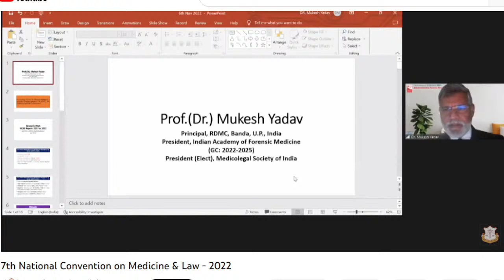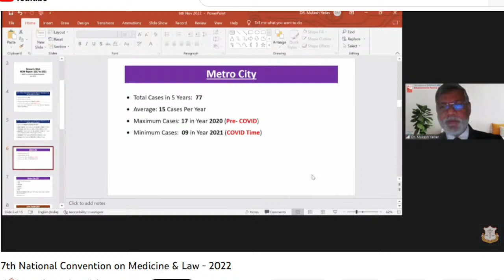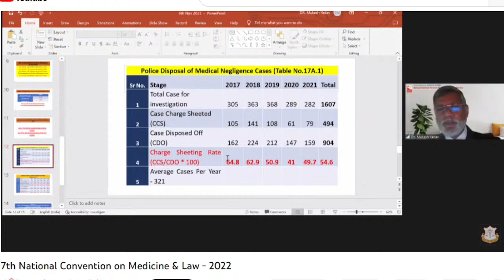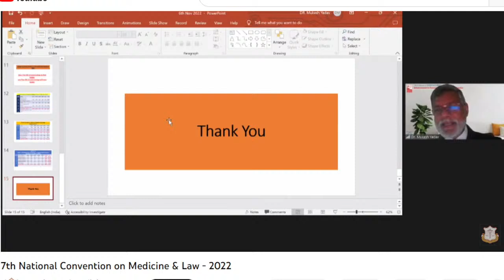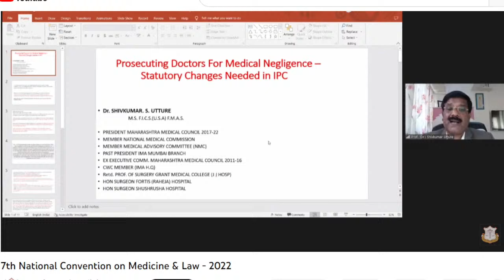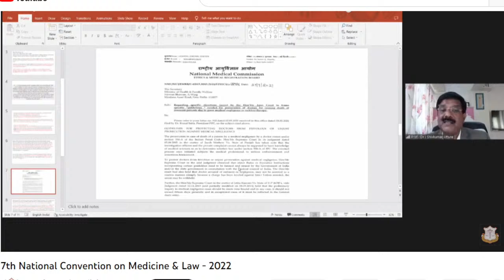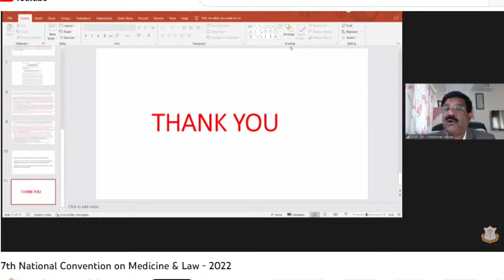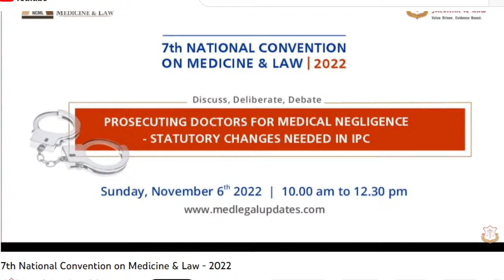Prosecuting Doctors For Medical Negligence – Statutory Changes Needed In IPC.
🔰IML is organising the 7th National Convention on Medicine & Law 2022 (NCML) on one of the most pressing issues faced by doctors - prosecution in cases of medical negligence.

🔅Topic: Prosecuting Doctors For Medical Negligence - Statutory Changes Needed In IPC.

🔅Date & Time : Sunday, 6th November 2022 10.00 am to 12.30 pm

Eminent Speakers:

Mr. Bhubaneswar Kalita - Chairman - Standing Committee on Health & Family Welfare & Member of Parliament (Rajya Sabha)
Justice Ganpat Singh Singhvi - Supreme Court Judge (Retd.)
Justice Asok Kumar Ganguly - Supreme Court Judge (Retd.)
Justice Ravi Tripathi - Former Member, Law Commission of India
Justice Ajay Kr. Mittal - Former Chief Justices, Madhya Pradesh High Court
Justice Manmohan Sarin - Former Chief Justices, Jammu & Kashmir High Court
Prof. (Dr.) K. Srinath Reddy – President, Public Health Foundation of India

We invite you and your esteemed society to join and partner with us in this initiative and help us in reaching out to your member doctors. Doctors can view this event live & can click on the following link.